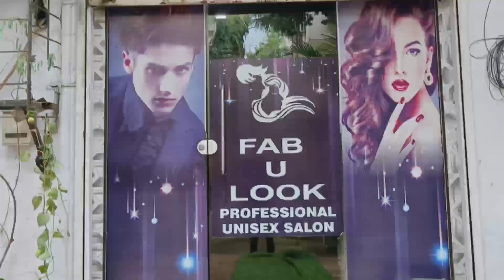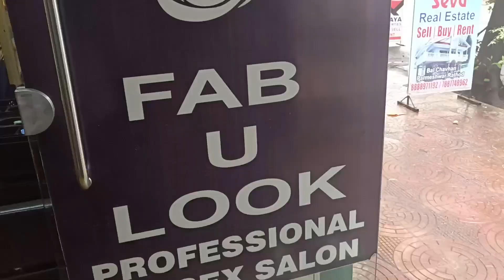Permanent Hair Straightening